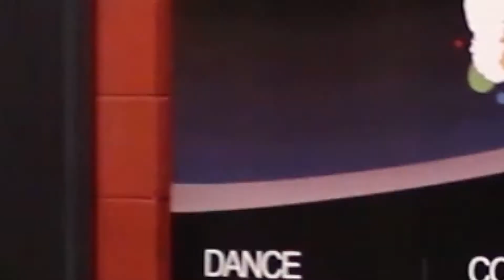LATINZONE INTERVIEW LATIN MARKET WINTER